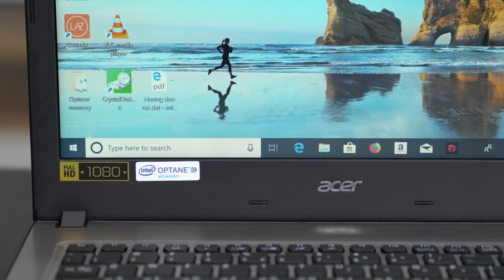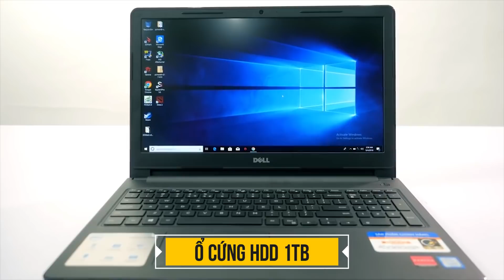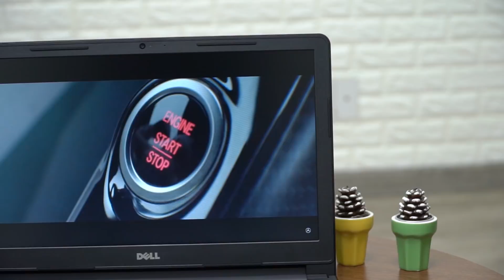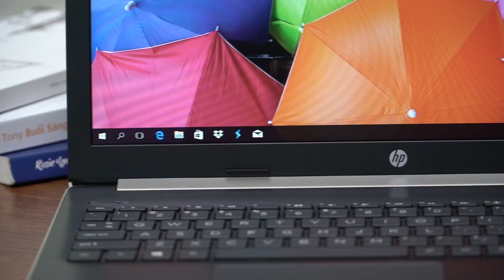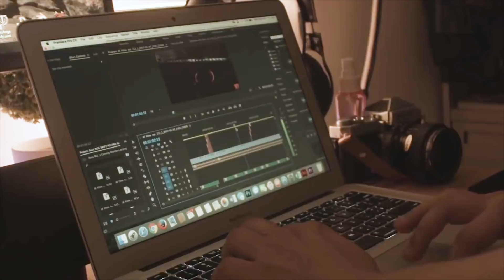Bật mí 5 mẫu Laptop vạn người mua trong năm 2018 tại Việt Nam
Đây là thời điểm cuối năm 2018 và trong một năm vừa rồi tại Thế Giới Di Động có rất nhiều mẫu Laptop được khách hàng đặt mua. Ngay bây giờ, chúng ta cùng điểm qua Top 5 mẫu Laptop bán chạy nhất năm 2018 tại Thế Giới Di Động nhé!

1. Acer Aspire E5 476 50SZ i5 8250U
2. Dell Inspiron 3576 i5 8250U
3. HP 15 da0054TU i3 7020U
4. Dell Inspiron 3576 i5 8250U (bản có card rời)
5. Apple Macbook Air (2017)